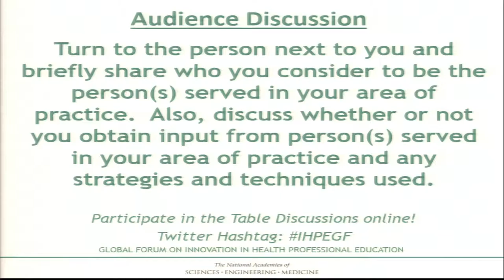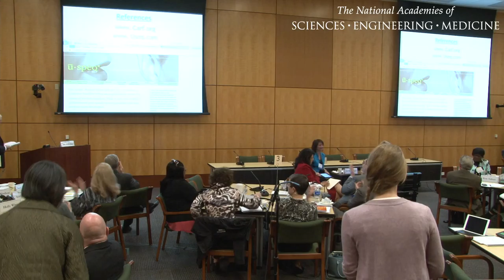4/22/2016 - Session 3: Regan & MacDonell Discussion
Panelists discuss, and field questions from the audience.